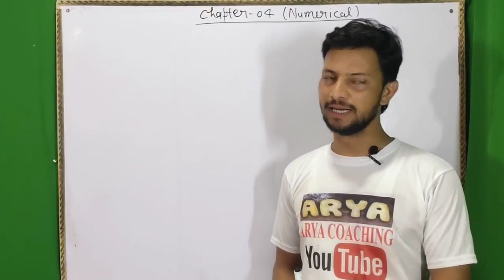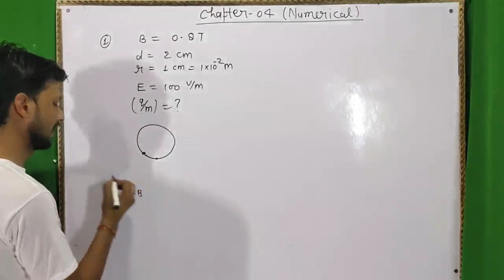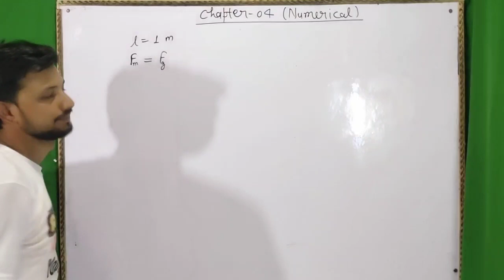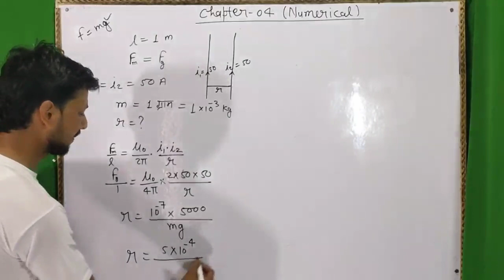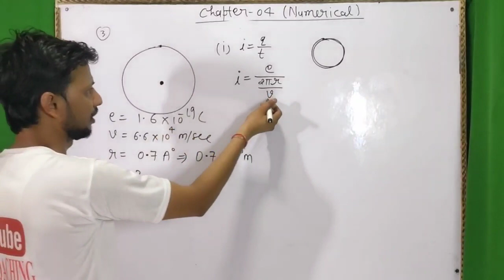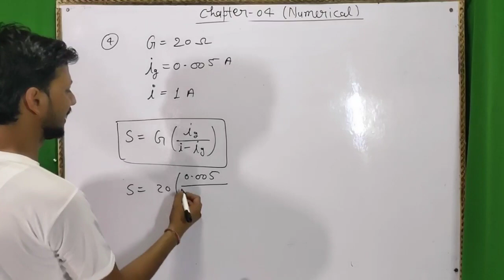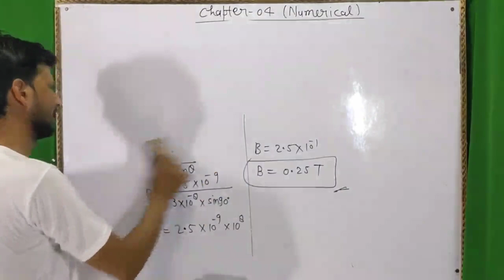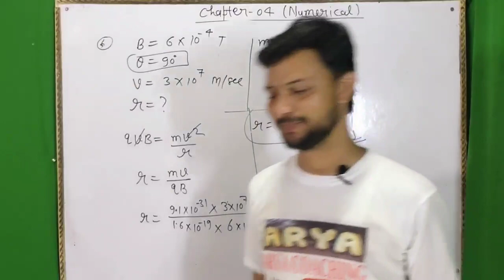Physics numerical chapter 4 | physics numrerical class 12 | numerical aptitude | arya coaching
Hi
About this video- In this video we have discussed about some most important numerical of class 12 physics chapter 4.